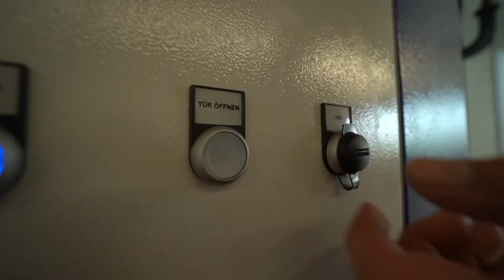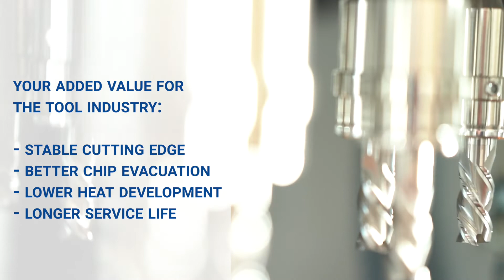Drag Finishing Machine for the tool industry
In the drag finishing process, the workpieces are clamped in specially designed holders. These holders are dragged in a circular motion through a process drum containing grinding or polishing granualate. This high-speed motion generates high contact pressure between the workpiece and the media, which in a very short time produces perfect results in the form of high-precision edge rounding, smoothing or a mirror finish in a quality equivalent to that obtained by manual polishing.